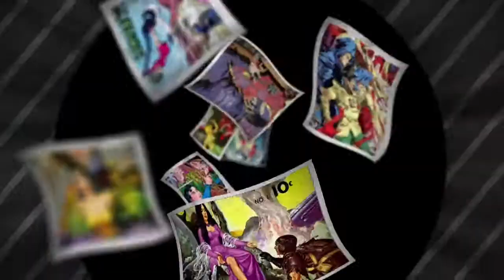Kapow! Fury: My War Gone By review.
Nick Fury wasn't always the Nick Fury we have come to know from the films.  He once smoked, drank and swore with the best of him.  But does classic Nick work in My War Gone By?